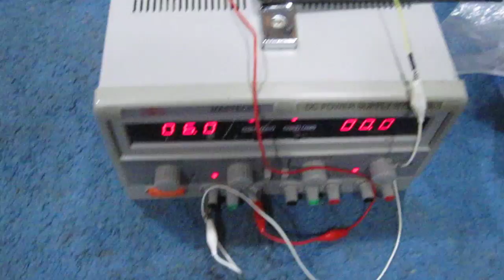H-bridge Circuit Built with Transistors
This video demonstrates an H-bridge circuit built using only transistors and resistors and a toggle switch to control the direction of the motor.

To see the full documentation of this circuit, including its schematic diagram and explanation of how it works, please see